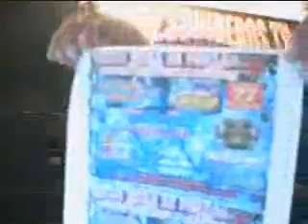EL REY DEL GUAGUANCO